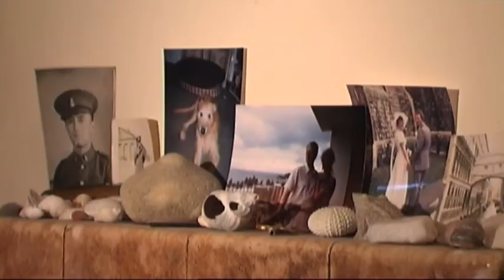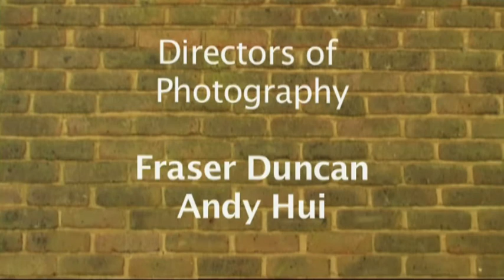Rover's Return - Short Film - 2006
Seeking the money they need to clear a debt, two lads hatch an unusual plan.

Starring Alex Bond and Steve Alais.

Made in one day, on a zero budget, with a skeleton crew.

Screened at Slamdance Film Festival, 2007, amongst others.